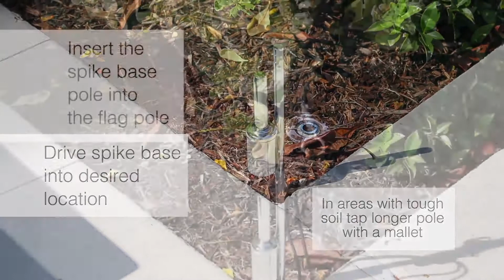Feather Outdoor Flag With Spike Base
Feather Flag graphic package comes with a single-sided or double custom print, stand and spike base. With the default spike base, use this on any grass or soft, penetrable ground.